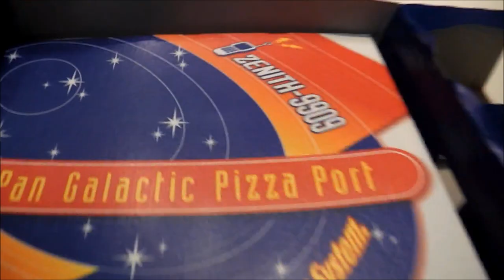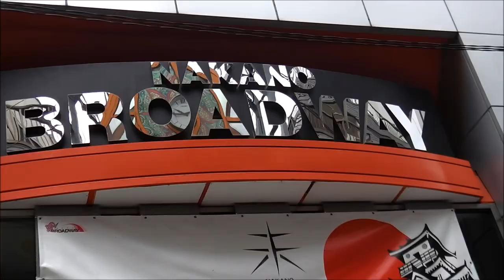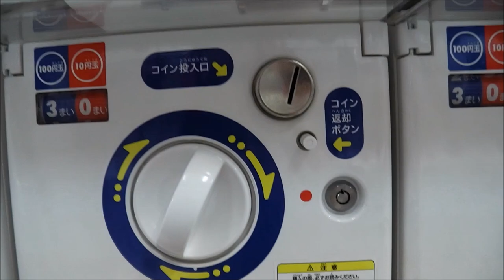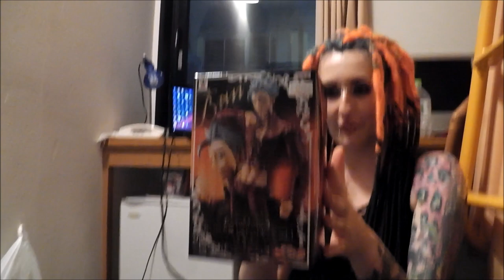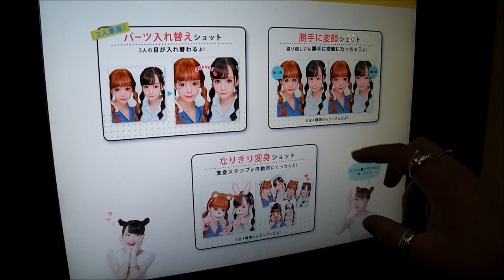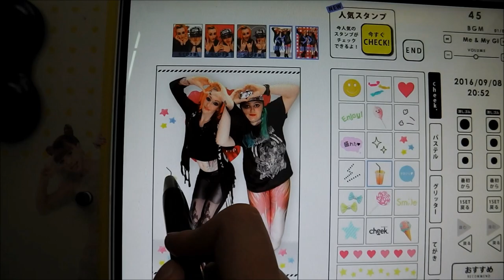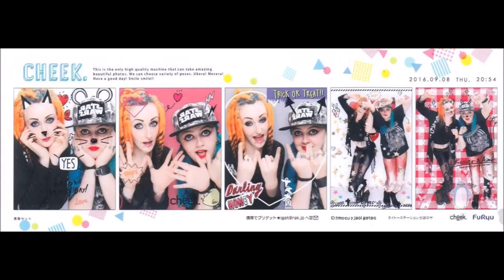K&A in Japan | Vlog | Tokyo Disneyland and Nakano Broadway Haul!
Day 6 we spent at Tokyo Disneyland, staying to watch the electric parade in the late evening. And day 7 was a shopping day in Nakano Broadway. We completely spent up on figures!